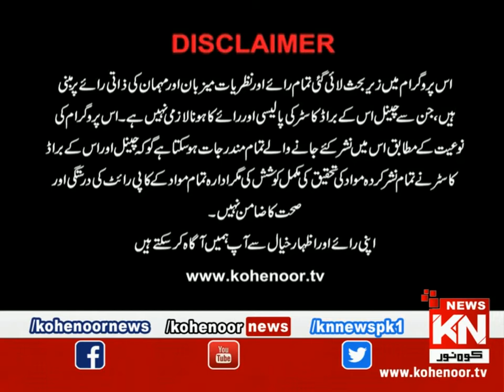Istakhara 21 August 2021 | Kohenoor News Pakistan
Istakhara 21 August 2021 | Kohenoor News Pakistan | Kohenoor News Pakistan